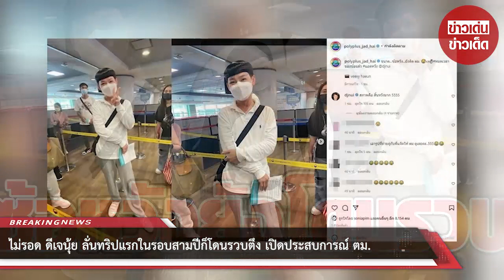ไม่รอด! ดีเจนุ้ย ลั่น ทริปแรกในรอบสามปี ก็โดนรวบตึง เปิดประสบการณ์ ตม.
ดีเจนุ้ย ธนวัฒน์ โพสต์ภาพทริปแรกหลังห่างหายบินไปต่างประเทศมานานมาก พร้อมแคปชั่นว่า ทริปแรกในรอบสามปี ก็โดนรวบตึง เปิดประสบการณ์ ตม. มากคุณ 5555 ไปเกาหลีไปกับไทยแอร์เอเชียเอ็กซ์ @airasiasuperapp.th

โดยเพื่อนๆคนบันเทิงเข้ามาคอมเมนต์กันรัวๆ อาทิ ตม เข้มจริงครับช่วงนี้5555555 , เอาแล้วววววว , กรี๊สๆๆๆๆ , เมื่อพี่แจ็คกลับ พี่นุ้ยก็บินตามมมม , เกือบรวบตึงหน้า รร มาแล้วยังไม่คุยเลย 5555 เดินทางปลอดภัยนะคะพี่นุ้ย , อย่าบอกว่าเดินทางไปหาพี่แจ็ค เป็นต้น

ขณะที่ เฟซบุ๊ก veevy haeun ก็โพสต์แซวขณะดีเจนุ้ยว่า ขนาด…ซ้อหวัง…ยังติด ตม. 🇰🇷 หมดเวลาของซ้อแล้ว แอดหวัง @djnui ขณะที่ดีเจนุ้ย ตอบเผยติดตลกว่า สภาพคือ สิ้นหวังมาก